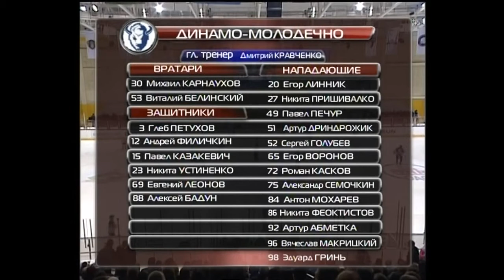Финальный матч Кубка Руслана Салея